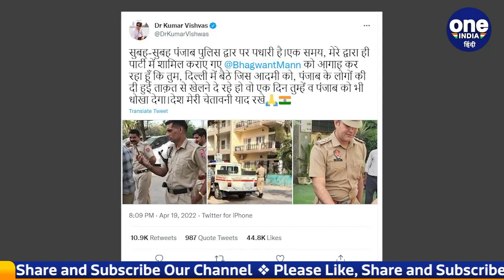Punjab Kumar Vishwas: पुलिस घर आई तो Kumar vishwas बोले 'देश मेरी चेतावनी याद रखे' | वनइंडिया, हिंदी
A team of Rupnagar police station of Ropar district of Punjab reached Kumar Vishwas's house in Ghaziabad. Who got some important documents signed and returned. sources says, Punjab Police has registered a case regarding Kumar Vishwas's remarks on kejliwal during punjab election.

पंजाब के रोपड़ जिले की रूपनगर थाना पुलिस की एक टीम कुमार विश्वास के गाजियाबाद स्थित घर पर पहुंची थी. जिसने कुछ जरूरी कागजातों पर दस्तखत करवाये और लौट गई.   सूत्रों की माने तो पंजाब पुलिस ने कुमार विश्वास की टिप्पणी को लेकर केस दर्ज किया है जो उन्होंने केजरीवाल पर चुनावों के दौरान की थी.